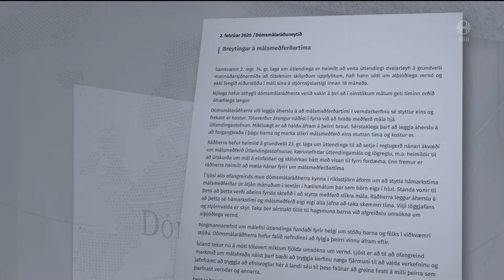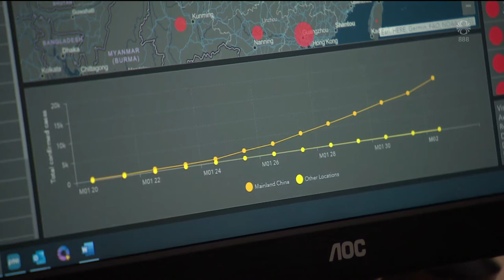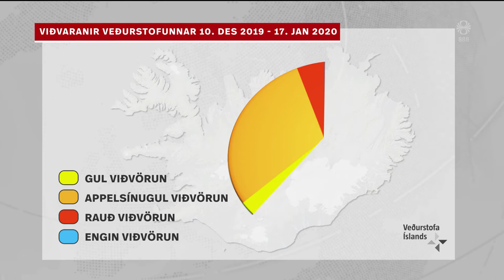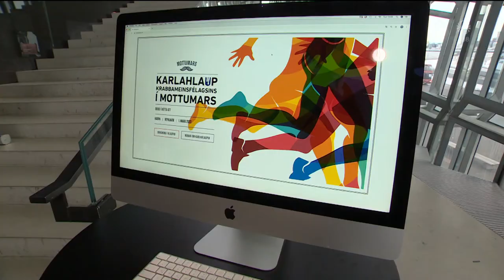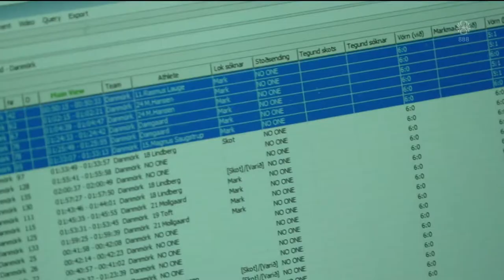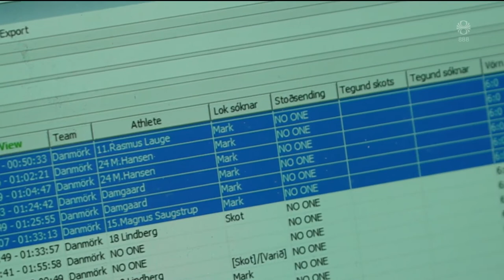Fréttir - 02. feb 2020